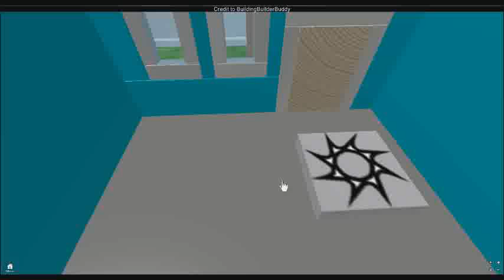rokemon1 goal get ho oh season 1 evil ho oh trailer hope we do it today :(